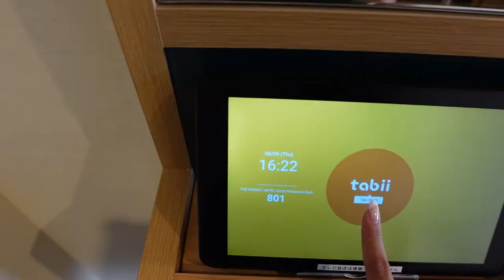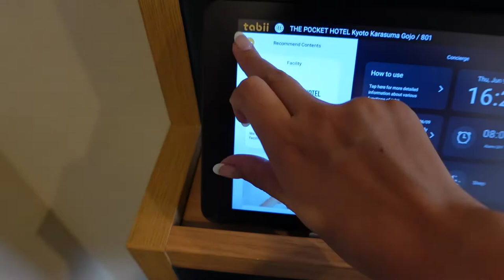Solo Bullet Train Trip in Japan 新幹線ひとり旅行: Nagoya(名古屋)→Kyoto(京都) Pocket Hotel Tour! 烏丸ポケットホテルツアー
June 9th, 2022: Today was another traveling today. Arrived in Kyoto! I am absolutely head over heels for this hotel!! Clean, spacious and amazing service. I'm super happy to be giving you guys a tour of this room. I went out for Italian food and then came back and did a conbini haul, along with more thoughts of being afraid of going back home to Vancouver haha. See you soon, xo hallie

・CAMERA・
Sony ZV-1

CHAPTERS
0:00 intro・イントロ
4:00 pocket hotel tour
7:25 dinner・夕食
8:28 conbini haul and thoughts・コンビニで買った物、今の気持ち
12:48 outro・アウトロ